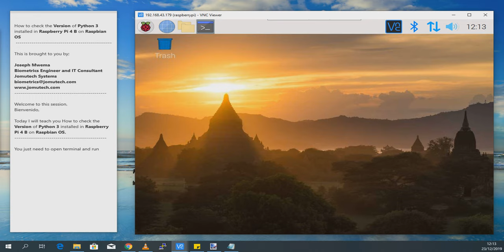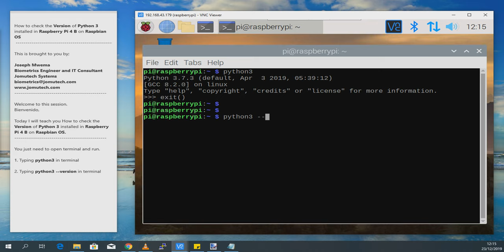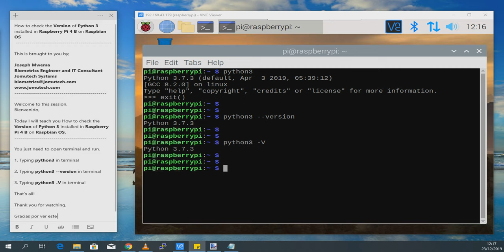How to check version of Python in RaspberryPi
This video clip of How to check what version of Python 3 is installed on your Raspberry Pi 4 in Raspbian Buster OS.

Este video clip de Cómo verificar qué versión de Python 3 está instalada en su Raspberry Pi 4 en Raspbian Buster OS.

Ce clip vidéo de Comment vérifier quelle version de Python 3 est installée sur votre Raspberry Pi 4 dans Raspbian Buster OS.

Este videoclipe de Como verificar qual versão do Python 3 está instalada no seu Raspberry Pi 4 no Raspbian Buster OS.

Joseph Mwema
Software Engineer
Jomutech Systems